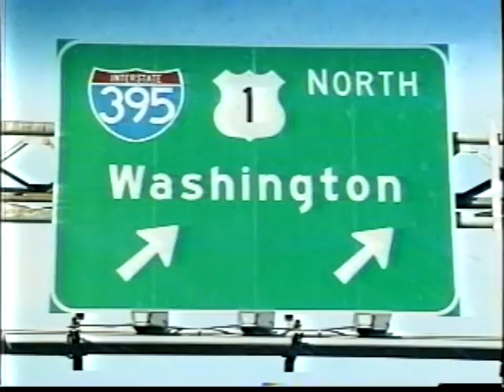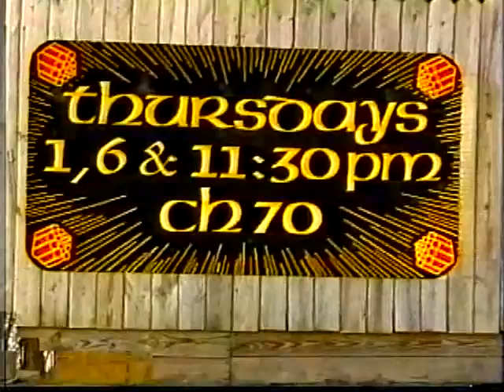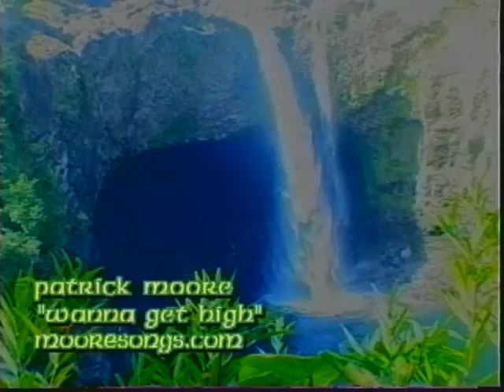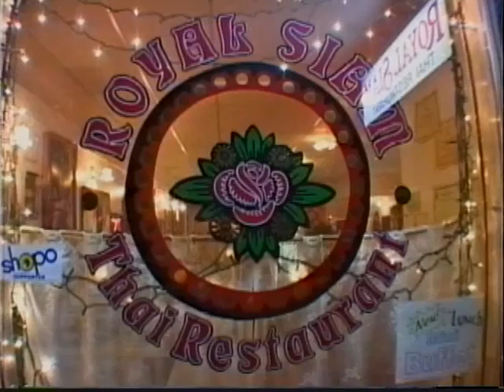Nadine Strossen /C LLN176 Louisville Late Night